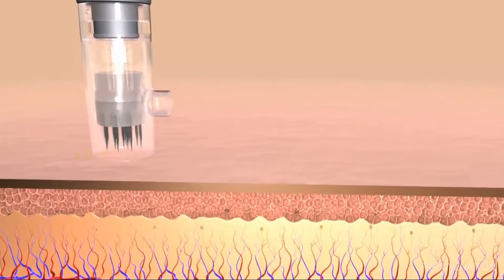RF/Microneedling technologies, Genius® with Paul Friedman, MD - Dermatology & Laser Surgery Center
Microneedling with radiofrequency is one of the latest technologies many dermatologists are offering to help with acne scarring and other facial imperfections. In this video, Dr. Paul Friedman discusses the benefits of microneedling and the positive feedback he’s receiving from current clients. This Genius® technology can be used on all skin types and offers minimal down time.

Contact Dermatology & Laser Surgery Center to learn more about how this technology might benefit you: